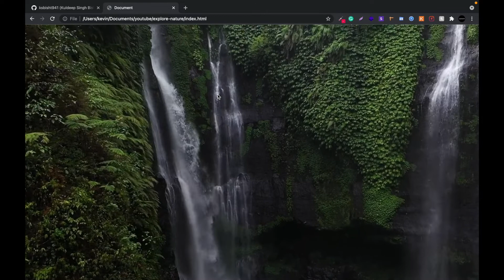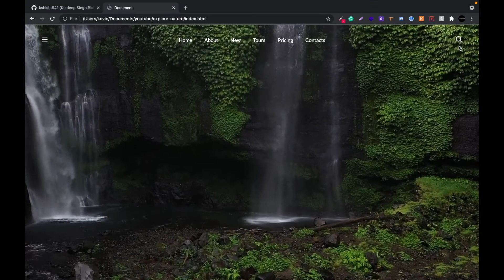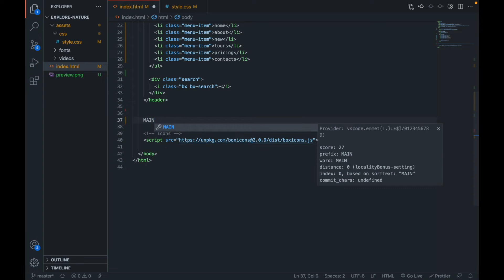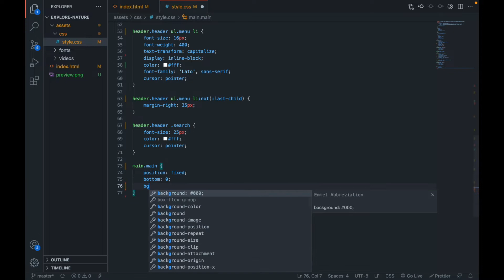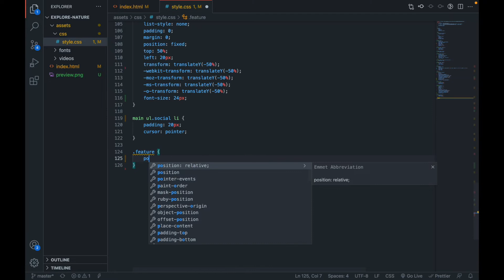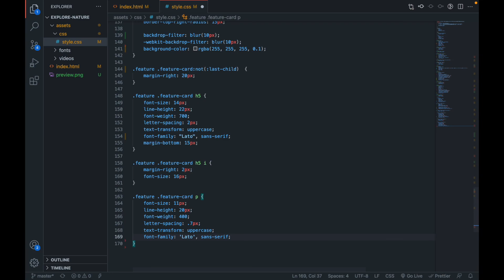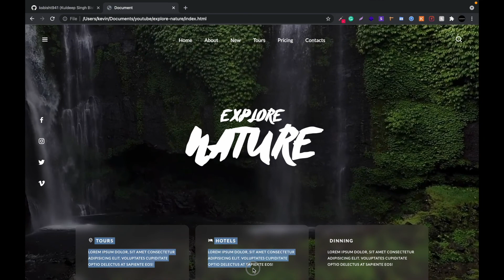How To Create A Website Using HTML And CSS | Explore Nature Website Design With Background Video.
In this video we will create a website page using HTML and CSS with background video and glassy background.